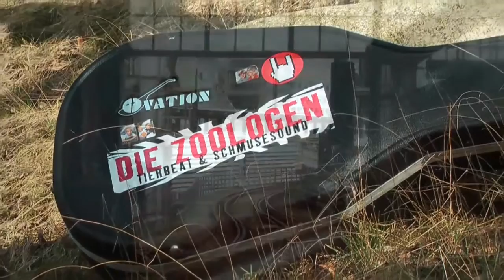Die Zoologen: Es Gibt Kein Zurück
Offizielles Musikvideo zu "Es gibt kein zurück" von den Berliner Zoologen